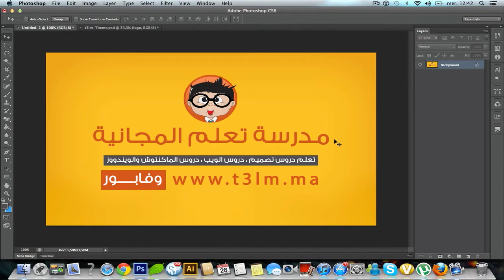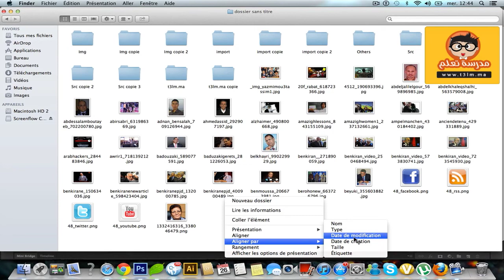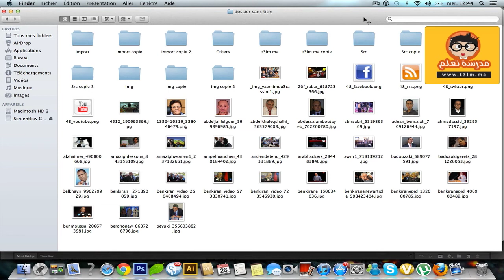شرح تنظيم الملفات و المجلدات في الماك